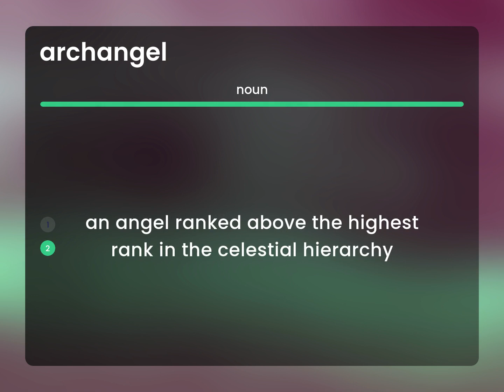Archangel • definition of ARCHANGEL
What does ARCHANGEL mean?